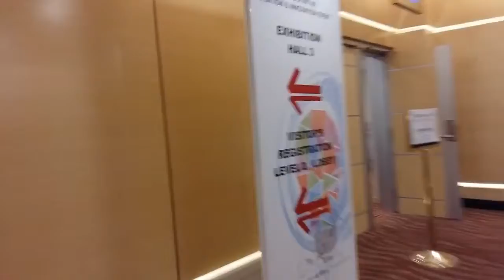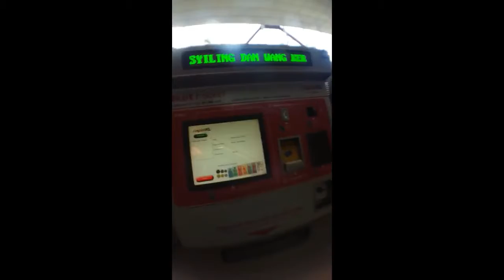Bukan edisi ngetrip - Malaysia